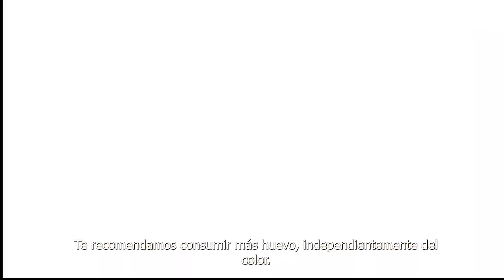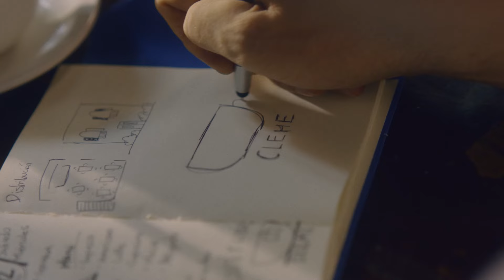Resumen CRI Tour Femenino, Estefanía Herrera mejor tiempo